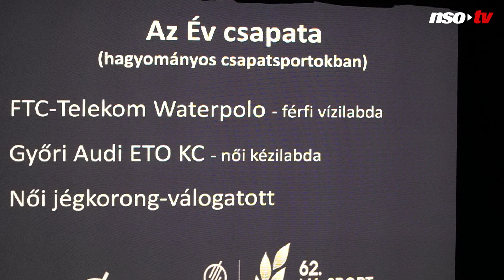Év Sportolója Gála 2019: ezért hívják Vizicsacsinak a legjobb e-sportolót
A férfiaknál Liu Shaolin Sándor, Michelisz Norbert vagy Milák Kristóf, a nőknél Csipes Tamara, Hosszú Katinka vagy Kapás Boglárka lesz az Év Sportolója 2019-ben. Az Év E-sportolója már az eseményt beharangozó sajtótájékoztatón átvehette díját: ő Kiss Tamás lett, aki gamer körökben Vizicsacsi néven fut. Videónkból az is kiderül, hogy miért.